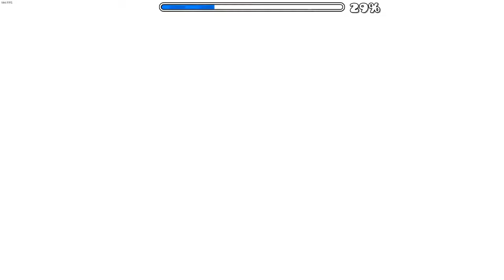The Antagonist by mulpan (XXL Medium Demon) | Geometry Dash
Could have been pretty good if the entire level was the same quality as the first half, however as soon as you pass the first boss there are a lot of clicks and random parts that suck, and the level ends on one of the worst playing bosses in any level I have played. Had potential but unfortunately wasn't very enjoyable.

Level ID: 61927721
Attempts: 234 total, 119 old
Enjoyment Rating: 4/10
Demon Number: 1993